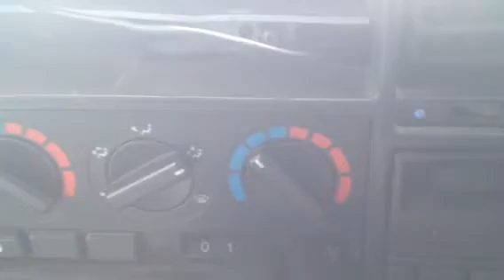74017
Land R. Discovery